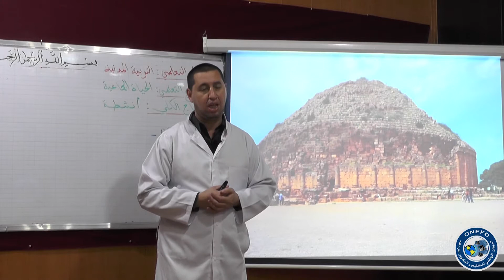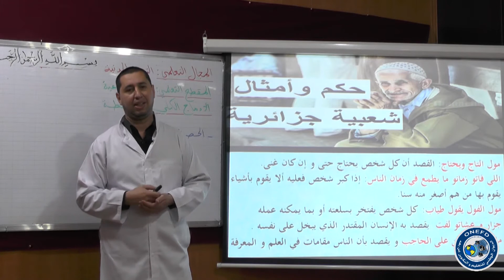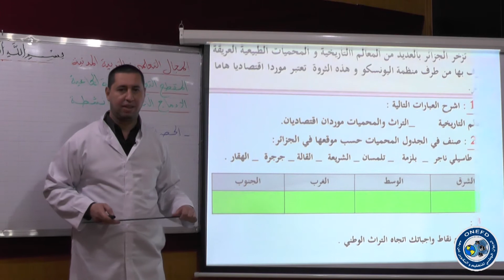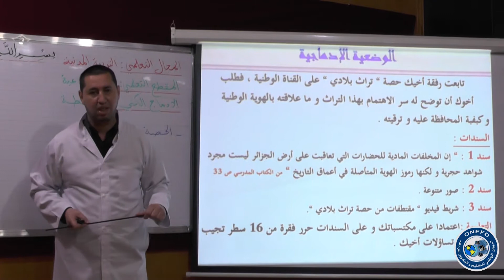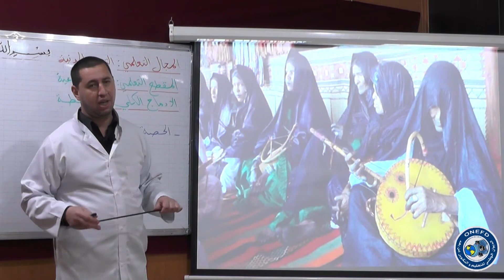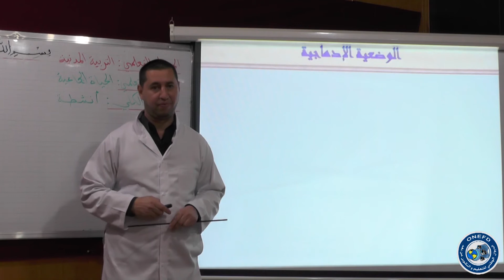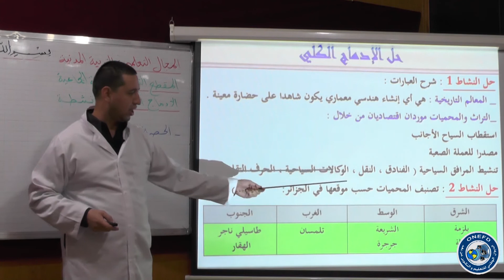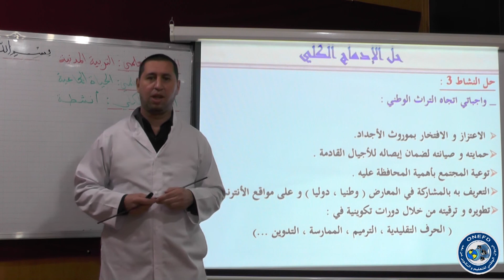الحصة رقم 09:مادة التربية المدنية السنة الثالثة متوسط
المقطع التعلمي: الحياة الجماعية
الادماج الكلي: أنشطة+حل الأنشطة
-وضعية إدماجية